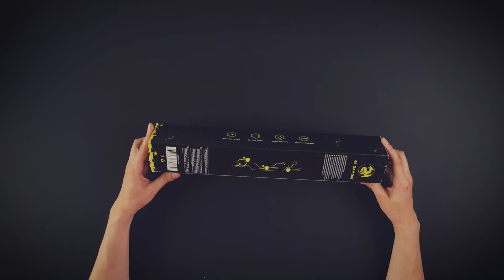2E Gaming Mouse Pads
Геймерський килимок – аксесуар, здатний суттєво вплинути на результат. Правильно підібрана поверхня створює різницю між гарними гравцями та чемпіонами. Аби геймери могли максимально контролювати перебіг баталій, 2E розробили дві нові лінійки ігрових килимків 2E Gaming Mouse Pad під різні вимоги і стилі гри – CONTROL та SPEED.

Геймерский коврик – аксессуар, способный существенно повлиять на результат игры. Правильно подобранная игровая поверхность определяет разницу между просто хорошими игроками и чемпионами. Для максимального контроля геймерами каждого движения мыши и хода игровых баталий, 2E разработали две новые линейки игровых ковриков 2E Gaming Mouse Pad, под различные требования и стили игры – CONTROL и SPEED.

A gaming pad is an accessory that can significantly affect your game results. A properly selected pad makes the difference between just a good player and a champion. For maximum gamer control of every mouse movement and the gaming battles course, 2E has just introduced two new 2E Gaming Mouse Pad series – CONTROL and SPEED, to suit different requirements and play styles.